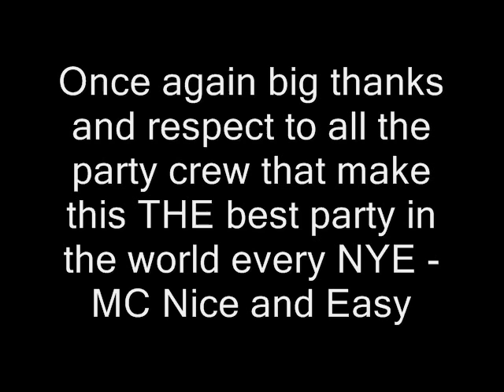NYE 2008 Countdown - Koh Phangan 30,000 + party people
The New Years Eve countdown at the full moon / NYE party on Hadd Rinn Beach in Koh Phangan - Thaialand. This was one of the biggest and best that I have ever been involved with!!